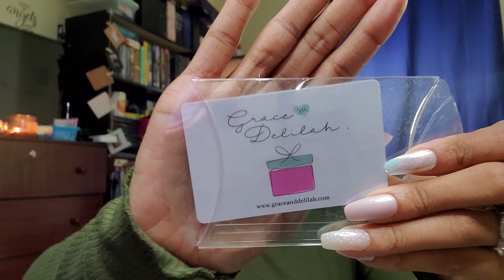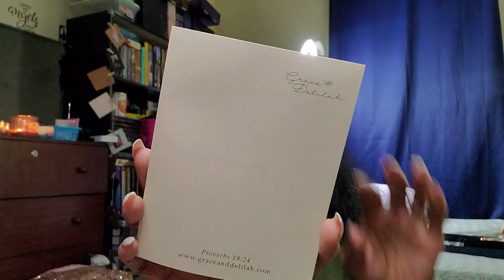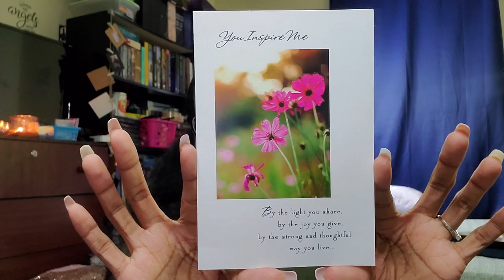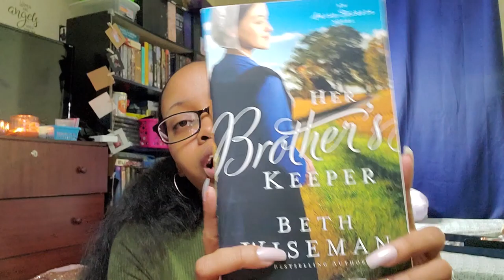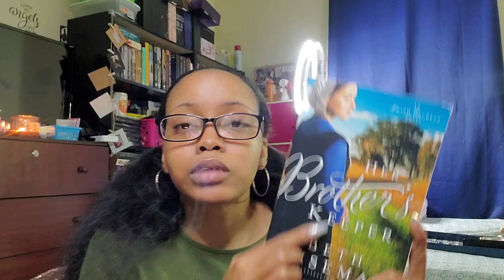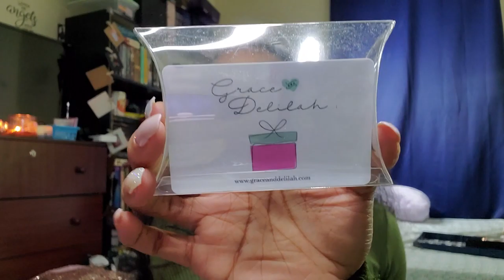The Delilah Box - November Unboxing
Hello Gems!

Today is my November Delilah Box unboxing. I want to say thank you to Taylor for sending me this box! I truly appreciate it. I loved everything in the box. Great box for late fall-early winter!

Books Mentioned:
♥ Her Brother's Keeper by Beth Wiseman

♥ Counted with the Stars by Connilyn Cossette

About the Grace & Delilah box
Who we are~ The Delilah Box is designed for those of us who wish to learn about the lesser known, lesser liked and sometimes more relatable women of the bible. As women of faith, we all strive to be Mary's yet truth be told, there are definitely days we feel more like Delilah. We fall from grace, we make mistakes, love hard, love wrong and carry on. The Delilah Box's goal is to create a community of spiritual women who appreciate and learn from all the women of Christ's time...even the Jezebels.

What to expect~ Each month is centered around a different gal & includes items relating to our theme. Expect to receive 2 Books, (fiction or non), an herbal tea, bath tea, Bible journaling item, or other relaxation item; a soy candle, and a Study brochure (Most months include a 3rd fun-read Book for a total 2-3 Books & 2-3 accessory items)

"He must increase, but I must decrease." - John 3:30